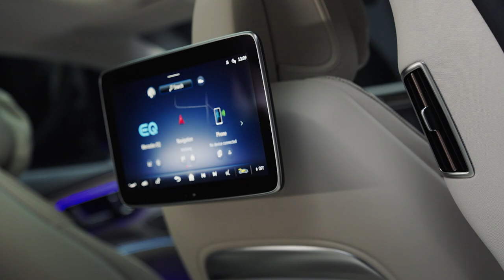The New Mercedes-Benz EQS 580 Facelift Revealed | Exterior | Interior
Mercedes is updating the EQS for its 2025 lineup, incorporating elements reminiscent of its luxury S-Class into its premier electric vehicle. This refresh focuses primarily on the exterior's front, introducing a modified grille that boasts horizontal chrome lines, a nod to its top-tier traditional car.

A new emblem graces the vehicle, mirroring the classic S-Class's iconic hood ornament. The EQS will now feature the AMG Line front bumper as a standard fixture. Despite these changes, the car retains its unique, somewhat egg-shaped design, which may not command the same presence as the esteemed S-Class.

On the inside, most of the design remains as it was. However, Mercedes has enhanced the car's luxury with chrome highlights on the B-pillar air vents and added detailed touches like contrast stitching and Nappa leather edges on the backseat pillows. Additionally, a slight increase in foam thickness in the rear seats promises a tad more comfort.

Underneath its subtly tweaked exterior lies a battery that's been improved, now offering 118.0 kilowatt-hours of usable energy, up from 108.4 kilowatt-hours. This boost is expected to extend the driving range beyond the 2024 EQS's 352 miles for the rear-wheel-drive EQS 450+ model. The all-wheel-drive versions, the EQS 450 and 580, are estimated to travel 345 miles on a full charge, with the AMG EQS trailing at a 305-mile range.

The 2025 EQS introduces better energy recovery capabilities thanks to updated regenerative braking system software. This enhancement means the car's brake discs will endure less wear, as the system occasionally activates the brake pads for upkeep, reducing the need for traditional brake use.

Mercedes plans to launch the refreshed EQS in the United States later this year, though prices are yet to be disclosed. The current model's starting price is $104,400 for the EQS 450+. The all-wheel-drive version starts at $107,400, with the EQS 580 priced at $125,950. The performance-oriented AMG version costs $147,550.

Video Source: Mercedes Official Media

mercedes eqs 580,
eqs 580,
mercedes-benz,
mercedes-benz eqs,
mercedes benz eqs 580,
2025 mercedes eqs,
2025 mercedes benz eqs,
mercedes eqs 2025,
mercedes 2025,
2024 mercedes eqs 580,
2025 mercedes benz eqs 580,
mercedes benz eqs suv 580,
mercedes-benz eqs 580 review,
2025 mercedes-benz eqs 580 suv,
mercedes benz eqs 580 top speed,
2024 mercedes eqs 580,
2024 mercedes-benz eqs 580 4matic,
mercedes eqs 580 review,
2025 mercedes eqs 580 4matic,
2025 mercedes-benz eqs 580 4matic sedan,
eqs 580 review,
mercedes-benz eqs580,
mercedes-benz eqs 2024